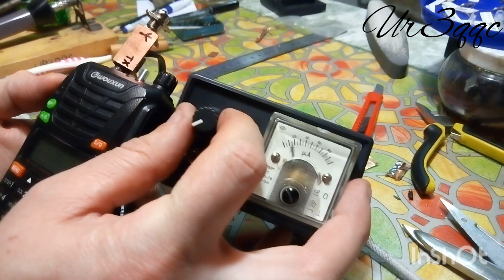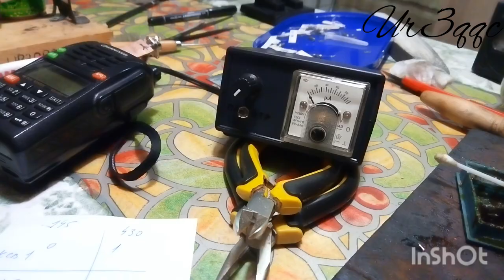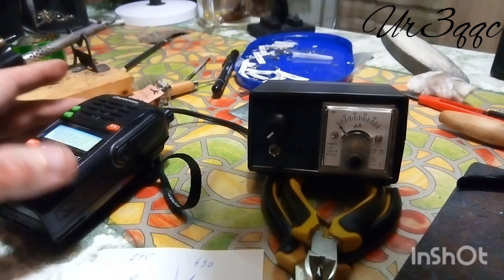КСВ метр на 145- 433 мгц с выносной индикацией( продаю по Украине )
вот под этим роликом есть описание и схема данного КСВ метра Продается данный КСВ метр по Украине все вопросы можно задавать по телефону :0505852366 .Этот же номер есть в Viber Так же могу под заказ сделать КСВ метр на любой диапазон . Заказы принимаются только по Украине .